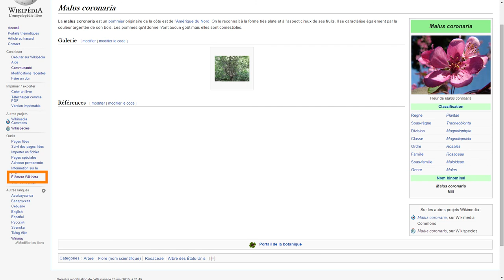WikiMOOC #2 : Les autres projets Wikimédia (6.1-B)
WikiMOOC #2, vidéo 6.1-B : Les autres projets Wikimédia.